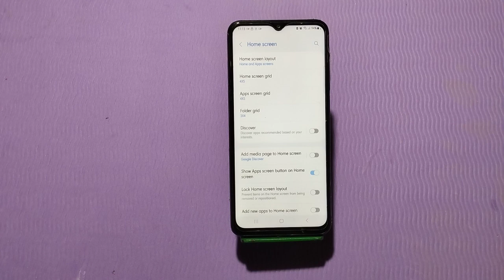How To Hide App In Samsung Galaxy A34 5G, Samsung Galaxy A34 5G Main Apps Hide Setting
How To Hide App In Samsung Galaxy A34 5G, Samsung Galaxy A34 5G Main Apps Hide Setting Kaise Karen,

Apps_Hide Samsung Galaxy A34 5G